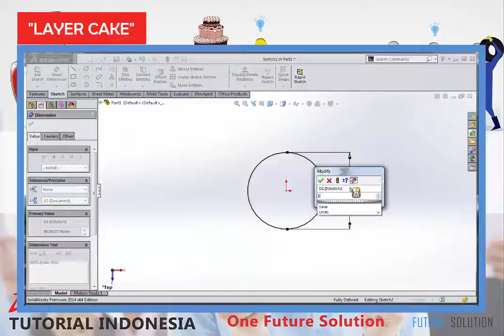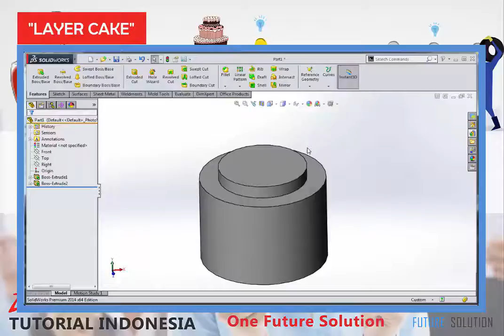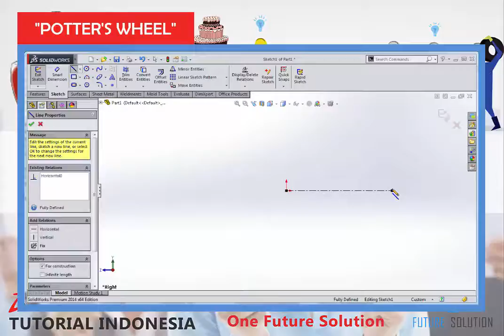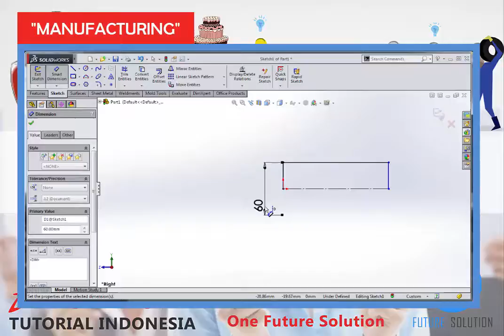SolidWorks Tutorial Indonesia #005 (Eng Sub) - Maksud Design (Design Intent)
Introduction | Fundamental | Basic | Essentials | Complete Training | Beginner | Intermediate

"Maksud Design (Design Intent)"

Materi (Content) :
1. 0:21 Design Intent,
2. 1:11 Metode Pendekatan Design Intent (Design Intent Method Approach)
3. 1:16 Metode Pendekatan Desain "Layer Cake" ("Layer Cake" Design Method Approach)
4. 2:27 Metode Pendekatan Desain "Potter's Wheel" ("Potter's Wheel" Design Method Approach)
5. 3:48 Metode Pendekatan Desain "Manufacturing" ("Manufacturing" Design Method Approach).

SolidWorks Introduction Topics :
► 001 Apa itu SolidWorks (What is SolidWorks)
► 003 Dasar Menggambar 3D Di SolidWorks (3D Modeling Basic)

Cheers,
Ridwan S